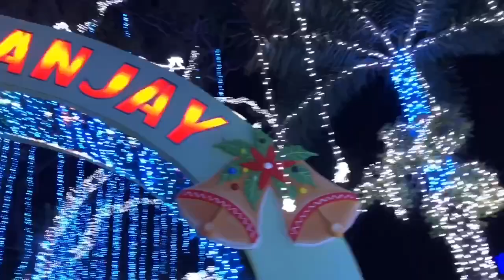DANCING CHRISTMAS LIGHTS IN TANJAY | JHAN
Life is short, Live your Dream and Share your Passion 💕